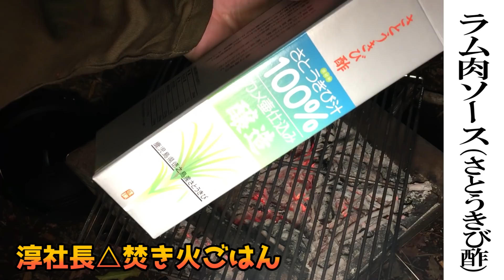【沼津キャンプPart③完結編】ロンブー淳社長△in沼津 ラブライブ！サンシャイン‼聖地巡礼のあとはガッツリキャンプでおいしい焚き火ゴハンを作っちゃいます！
聖地巡礼、最後は推しの渡辺曜ちゃんの実家そしてキャンプ場へ！夕食はラム肉のきび酢ソースに沼津の新鮮な魚介を使ったスープに、色々あってリゾットも作りました！めちゃうまゴハン完成したんで、皆さんのお腹をグーグー鳴らせると幸いです！

いつか娘と2人でゆるキャン△したいな！そんな思いからキャンピングカーの購入を真剣に考えてみました。でも、どんな車がいいのかわからないのでレンタルして実際に試乗しちゃいます！
今回は沼津編です！

色々な思いが詰まったYouTubeチャンネル「ロンブーチャンネル」を開設しました！
これからYouTuberとして、みなさんに楽しんでもらえる動画を公開していきますので、どうぞ応援をお願いいたします。

欧蘭陀館（曜ちゃん家）😊ご対応ありがとうございます